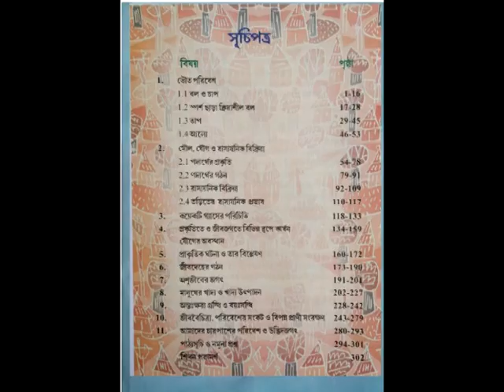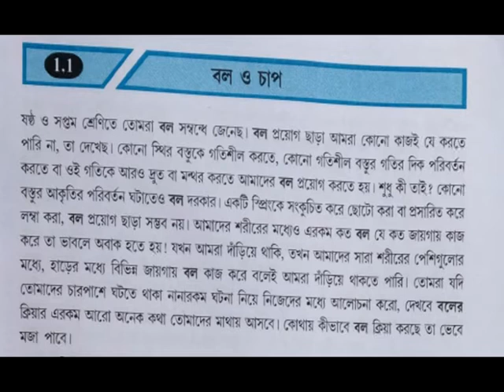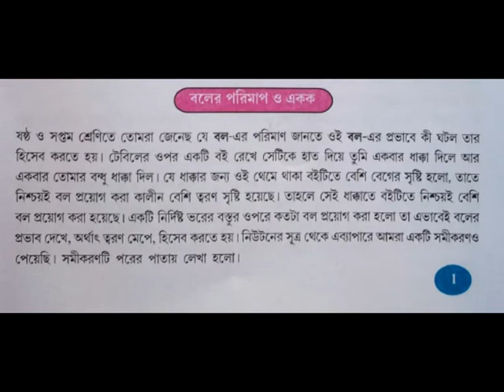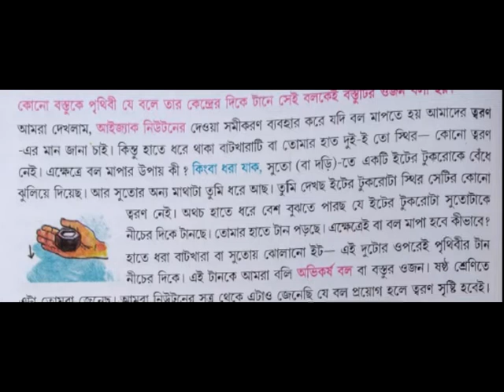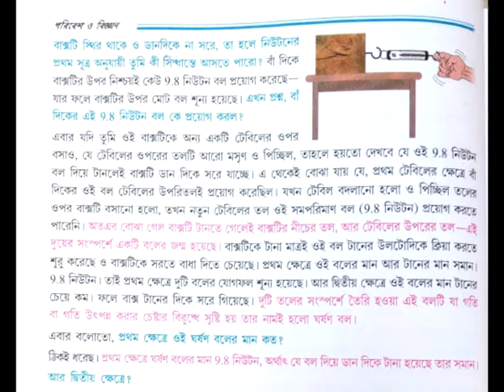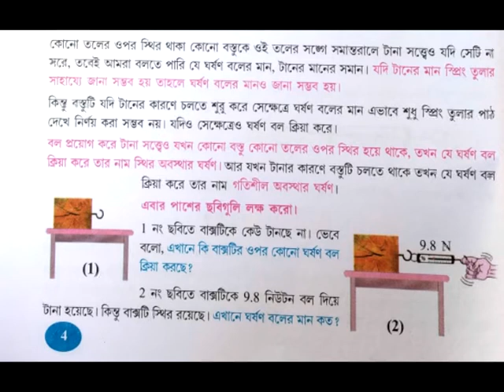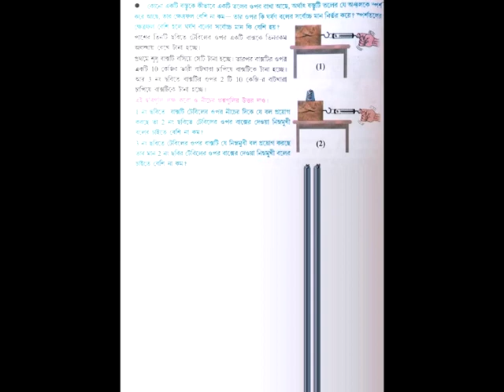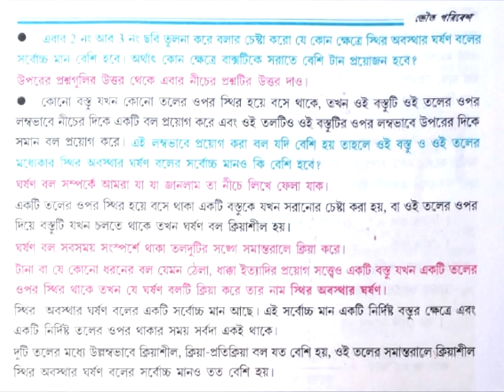বল ও বলের একক এবং ঘর্ষন ( ১ম পাঠ )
পরিবেশ ও  বিজ্ঞান  অষ্টম শ্রেনী  বল ও বলের একক এবং ঘর্ষন ( ১ম পাঠ )